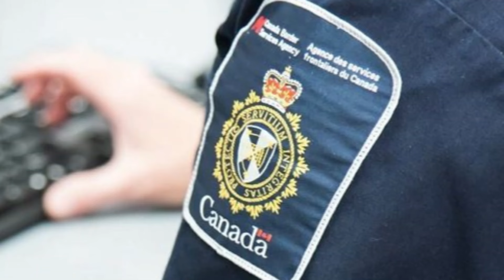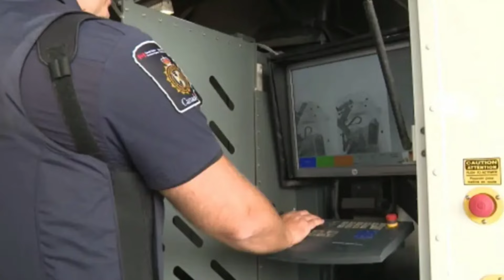கனடா எல்லையில் பாதுகாப்பு தீவிரம் - முகவர் ஊடாக செல்லும் தமிழர்களுக்கு எச்சரிக்கை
கனடாவில் எல்லை பாதுகாப்பு தொடர்பில் கூடுதல் கவனம் செலுத்தப்பட வேண்டும் என பரிந்துரை செய்யப்பட்டுள்ளது.